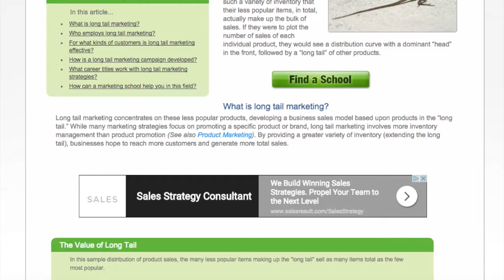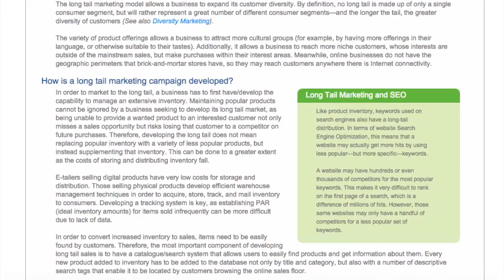The Long Tail - Clay'N'Friends (ScreenCast)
Here is the long tail in our description.